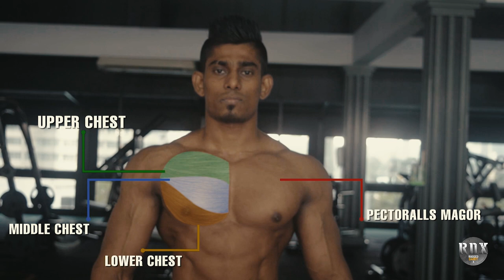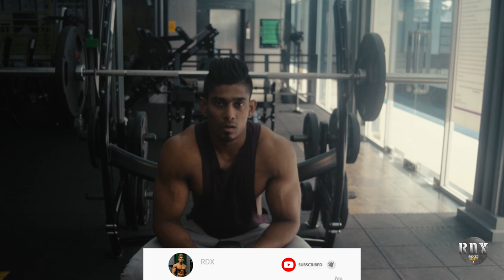Basic Chest Workout For Beginners- Sinhala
In order to gain a well-built chest you should target all three parts: Upper chest, Middle chest, Lower chest . In this episode you can find what are the basic exercises you can do to target each muscle group.

Follow RDX :-